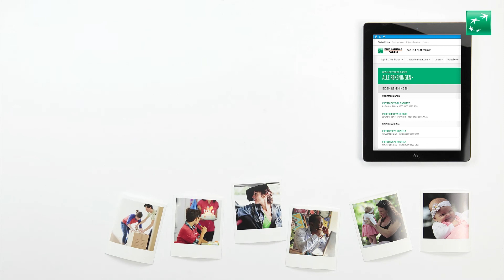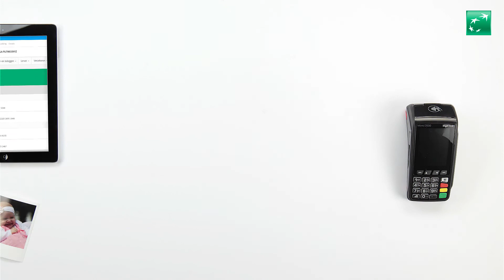Flex Pro, het pack op maat voor dagelijks bankieren voor ondernemers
Flex Pro: een pack op maat voor de uitgebreide behoeften van ondernemers. Uw activiteit met meerdere personen beheren. Uw verrichtingen online en aan het loket uitvoeren. Boekhoudkundige rapportering gebruiken. Alles om het dagelijks beheer van uw activiteit nog makkelijker te maken. Meer info? Surf naar